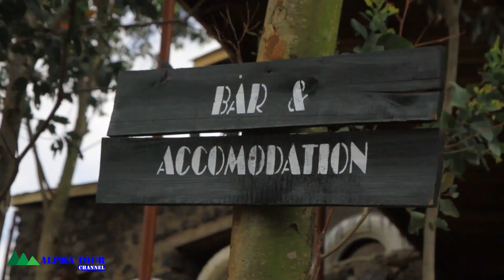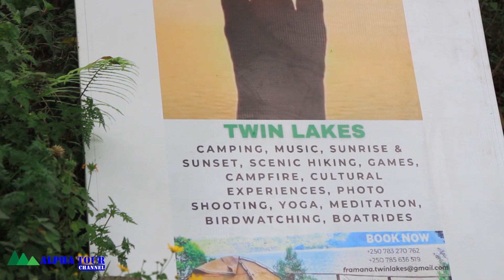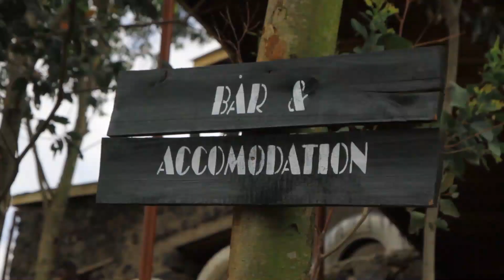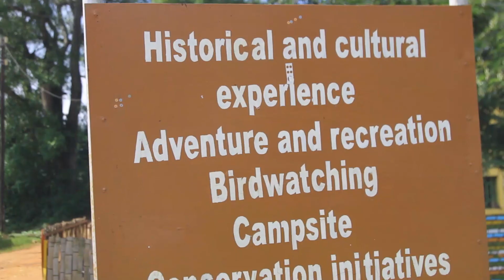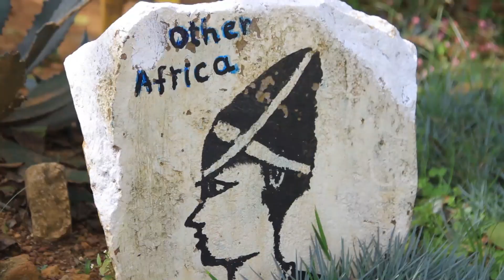Tujyane kuri FRAMA NATURE ADVENTURES//THE BEST PLACE TO RELAX//CAMPING//SUNRISE//WATCHING BIRDS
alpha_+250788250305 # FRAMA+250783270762